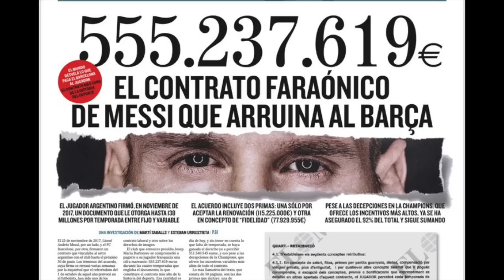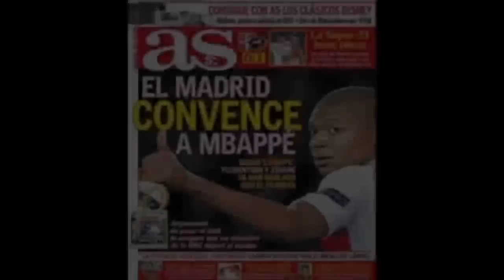MBAPPÉ AL REAL MADRID por 250 MILLONES ES UNA GANGA del PSG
MBAPPÉ AL REAL MADRID por 250 MILLONES ES UNA GANGA del PSG - FLORENTINO ECHARA LA CASA POR LA VENTANA POR KYLIAN SEGUN PSG COMMUNITY , PERO DEBEN FICHARLO HAZARD COSTO MUCHO Y NO FICHARAN NADA